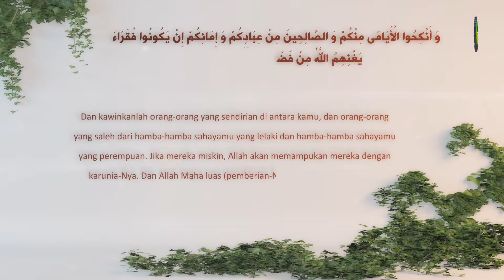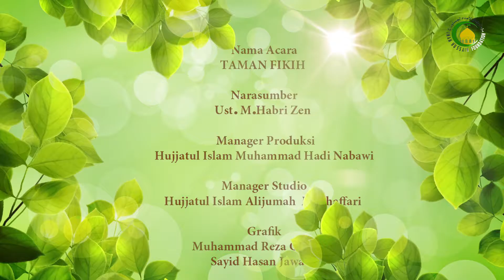219. Iddah Nikah Mut'ah dan Wafat (3) - Nama Ustad : Ust. M.Habri Zen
Secara ihtiyath jikalau tidak ada khabar sang suami apakah sudah meninggal atau belum maka kewajiban mencari itu setelah diangkat kasus ini di depan hakim, dan juga penggantinya kalau tidak ada atau susah mencapai hakim yakni dengan orang-orang wakil hakim yang mana mengurusi urusan hisbiah, dan kalau tidak ada maka diserahkan urusannya kepada orang-orang adil